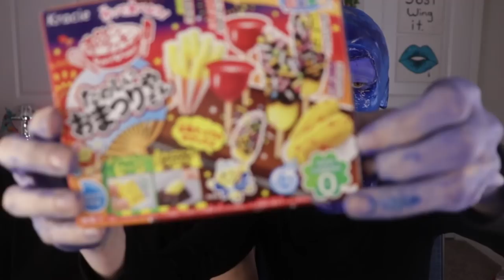Blue Man Group Makeup TUTORIAL // LIVE 8-20-22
Watch us as we turn ourselves into the bootleg versions of the Blue Man Group.  Thank you to everyone who joined us live to partake in our very special shenanigans.  We can't wait for the next one.